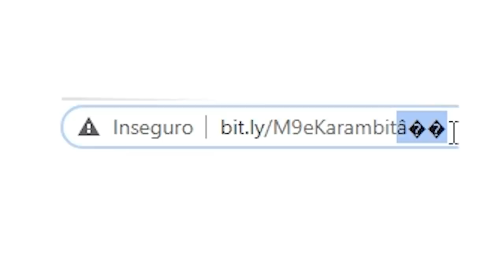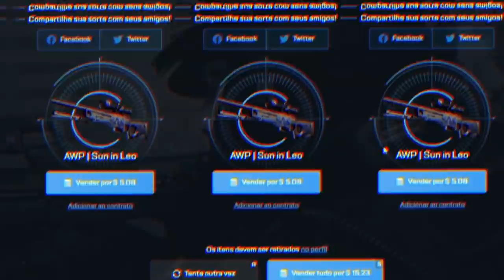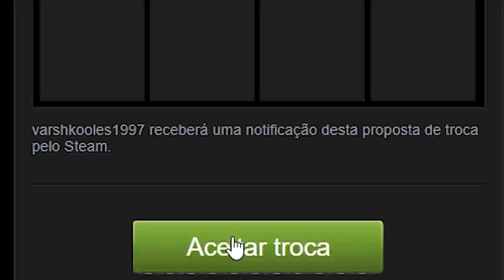Não pensei que isso seria possível em 2021...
Ganhei uma Awp Dragon Lore abrindo caixas enquanto não sabia que isso era possível no CSGO